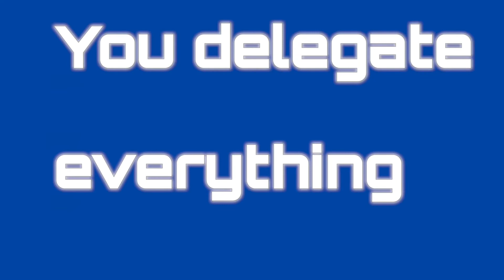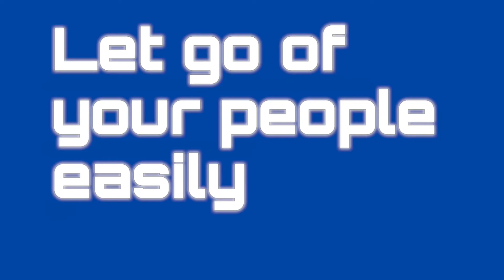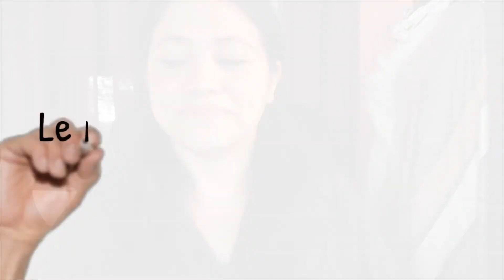A JOB or A MISSION? | Leadership Lesson 10| Leadership Project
FB Page: Leadership Project by Fran

My name is Fran. A corporate leader and CEO of Fraoel Consulting.
I am passionate about learning and I like having small personal projects to express my thoughts & share my learning. This channel is going to be the outlet of my ever hungry and busy mind! It would be nice if you could join me and let’s exchange ideas, thoughts and experiences.

INTJ (The Scientist/The Mastermind-MITB) God’s inspiring masterpiece (my declaration).

A Master of Science in Biology by degree.
From being a university professor and a researcher I transitioned to the corporate world (in the BPO industry) and now a corporate leader for more than a decade, heading up Learninh & Leadership Development.

A wife to an inspiring husband (Joel), a mother to 2 pets (Cheesecake and Buttercream) and an entrepreneur.